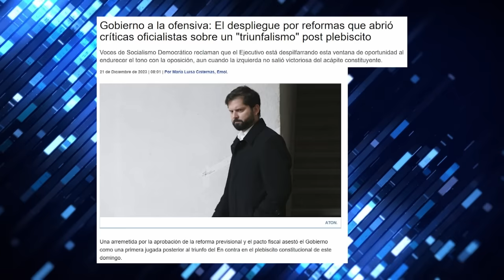¡SE SINCERÓ! DIPUTADA PAMELA JILES ACLARA su POSICIÓN POLÍTICA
¡Alta tensión! 🔥 En el episodio de hoy los panelistas: Francisco Orrego, Dauno Totoro, Magdalena Merbilháa, Darío Quiroga, Elizabeth Rodríguez, José Toro Kemp, Rodrigo "Checho" Hirane y Pamela Jiles analizan y debaten la contingencia. 🇨🇱 Prepárate para un acalorado cruce de ideas.